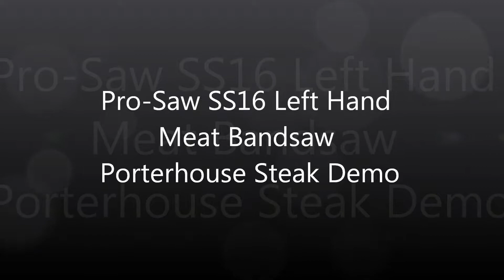Pro-Saw SS16 Left Hand Meat Band Saw - Porterhouse Steak Demo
Features:

 All stainless steel construction
 Heavy-duty, 3 HP TEFC Motor
 Electrical: 220 V / 60 Hz / 3 Ø
 Standard speed: 4000 FPM
 Table lock feature
 Adjustable legs for precise leveling
 Sliding table (4 Delrin rollers)
 Revolutionary thickness gauge with steak guide for accurate cuts
 Left hand meat bandsaw

 ETL and ETL Sanitation Certified, USDA approved

 O/A dimension: 36.5 L x 46 W x 83.7" H

 Table:
 Stationary: 17.9 x 36"
 Carriage: 15.5 x 22.4"
 Loading: 23.7"
 Loading dimension: 15.5" x 18.4

 Bandsaw Blade dims.: 5/8 x 126" x .014 to .025 thickness

 Sanitation:
 100% Stainless wheels
 Sealed wheel bearings
 Removable front and rear table for easy cleaning
 Removable wheel and blade cleaner system
 Disassemble main components easily without tools
 Deep tray
 100% Washdown

 Band Saws Safety:
 2 Hand safety start feature
 Stop/start control box (NEMA IV)
 Thumb protector
 Magnetic safety switches in both wheel covers
 Lower tension handle

 OPTIONS:

 Electrical: Contact a sales representative with your voltage